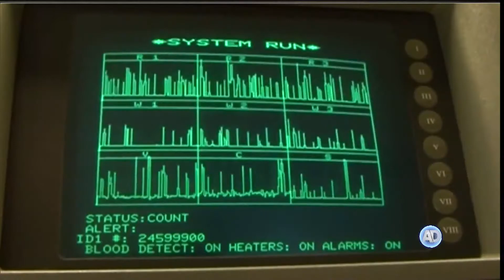Congreso Iberoamericano de Derecho Sanitario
México requiere generar regulación específica para el manejo de biotecnología y edición genética, a fin de evitar prácticas irregulares de supuestas modificaciones del genoma humano.
Por Laura Murillo